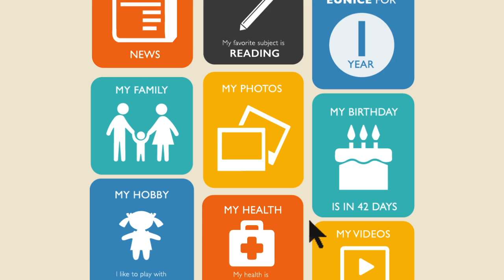When you sponsor a child: How does it work? | World Vision USA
This fun, animated video explains what to expect after you sign up to sponsor a child through World Vision, when to look for your first letter in the mail box, and how to email your child and learn more about your child, their community, and their country through My World Vision. Learn more about how to sponsor a child or find answers to all your child sponsorship questions